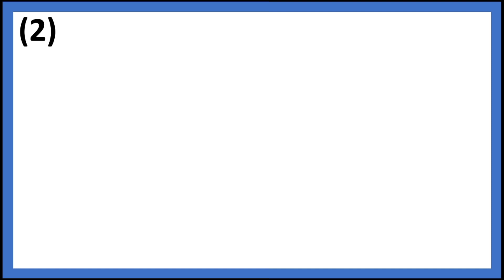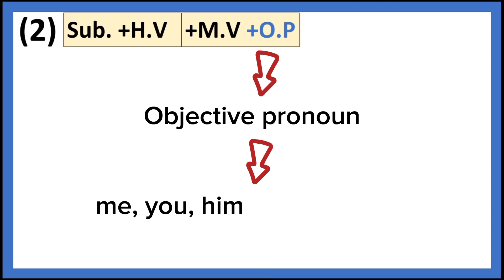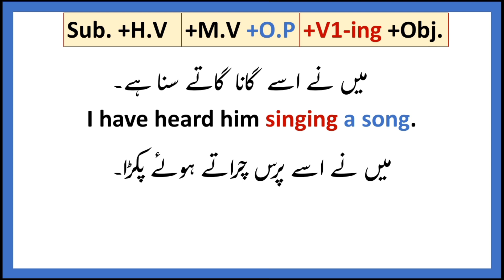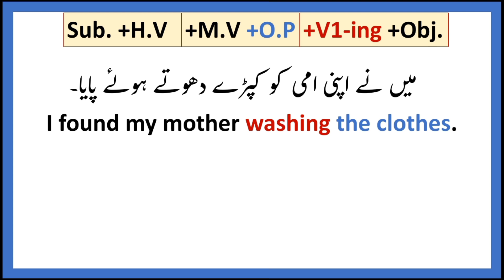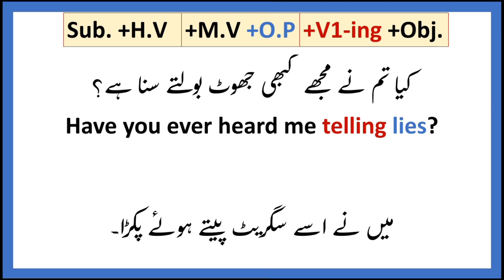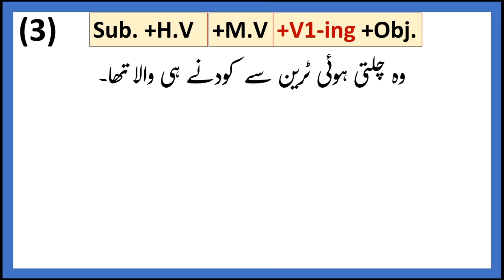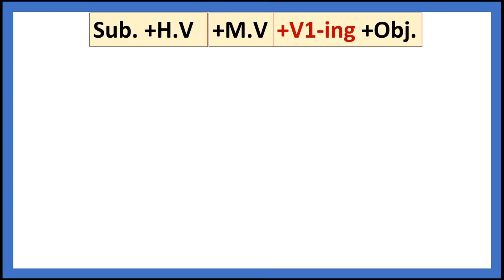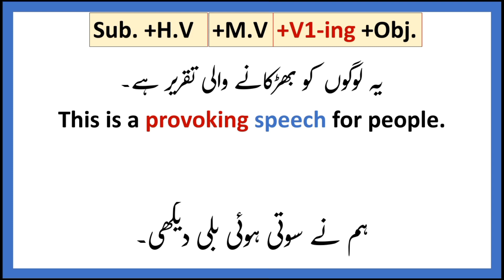Present Participle V1-ing form's advanced use Part 2 in Urdu || Spoken English & English Grammar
AoA in this video we are gonna learn about present participle means advanced use of V1-ing in Urdu. I hope it will help you to improve your spoken Engliah and grammar as well. Thank you so much

For spoken English sentences structures PDF book

Quries solved:
1) Present participle part 2
2) Advanced use of V1-ing
3) V1-ing as adjective in sentences
4) Present participle in grammar
5) Present Participle in English Grammar
6) English grammar may Present participle seekhain
7) Present participle as adjective in English Sentences with Urdu
8) Advance English in urdu
Only on your favourite YouTube channel "English Seekhain".